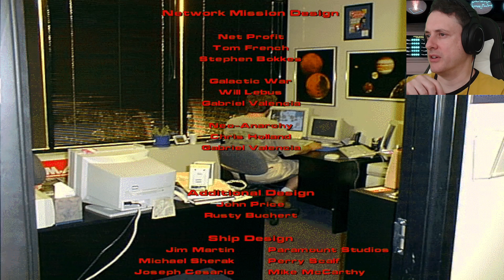Infiltration!! Star Trek: Starfleet Academy - Ep 17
In Star Trek: Starfleet Academy the player takes the role of human cadet David Forester, leader of a cadet group at Starfleet's San Francisco–based Command College. The player has to pass all the simulated missions, optionally including the Kobayashi Maru scenario depicted in Star Trek II: The Wrath of Khan. In addition to simple combat situations, the scenarios include more complex missions such as a re-creation of Kirk's near-disastrous starship confrontation with Khan Noonien Singh, which Kirk ruefully admits is used to teach cadets to avoid his serious mistake that nearly doomed his ship. In addition, between simulator scenarios, the player must supervise Forester's crew interactions and prevent personality clashes from lowering team performance by choosing the right dialogue options during cutscenes.

The cadet crew consists of a Vulcan science officer called Sturek, an Andorian communications officer named Vanda M'Giia, and a detached and shy human engineer named Robin Brady, with Trill Jana Akton at the helm and human Geoff Corin at navigation.

During the course of the game it is possible to foil the machinations of the Vanguard – a fanatical terrorist group dedicated to overthrowing the Federation government and installing Kirk as a despot – and to investigate the cause of increasing tensions around the Klingon Neutral Zone. It is also possible to be dismissed from the Academy in disgrace if the wrong choice is made during certain cutscenes.